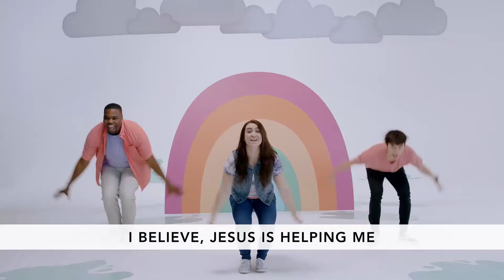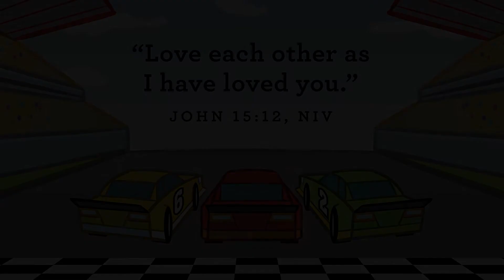Start Your Engines Week 4: Preschool Lesson